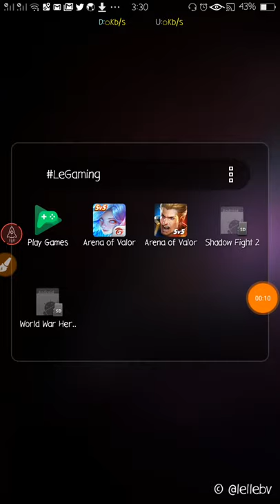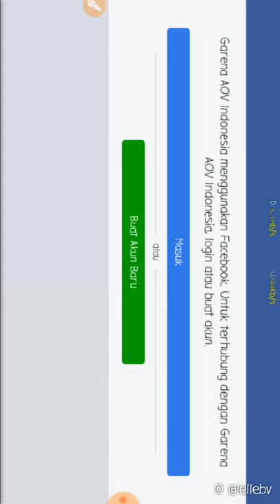L - beli hero tank si mas Arthur event Valentine di AoV yuuuk for $xx.xxx Arena of Valor #1 of 2019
L - beli hero Arthur event Valentine di AoV yuuuk for $xx.xxx Arena of Valor #1 of 2019

-OPPO A39
RAM 3GB
Storage 32GB
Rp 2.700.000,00